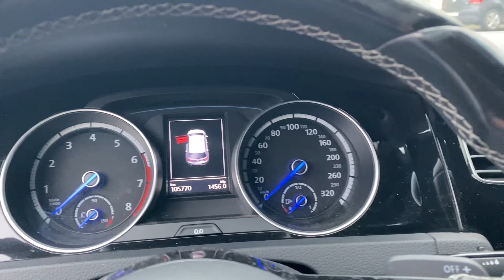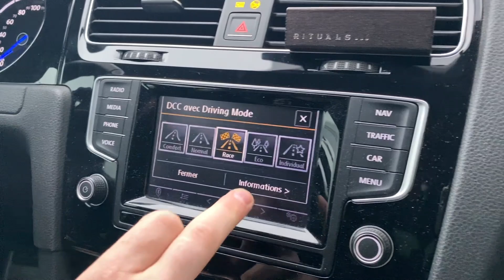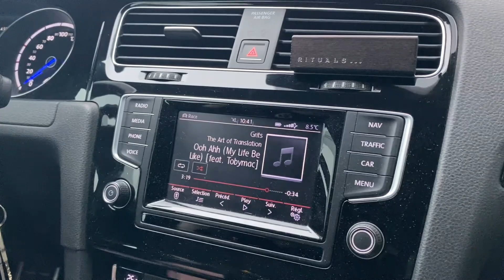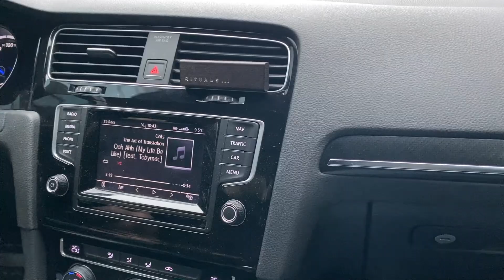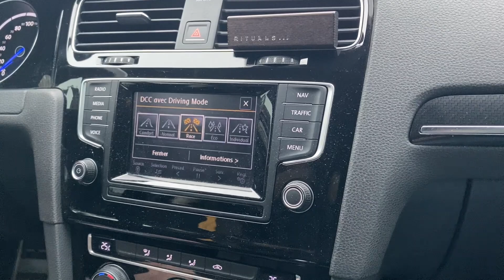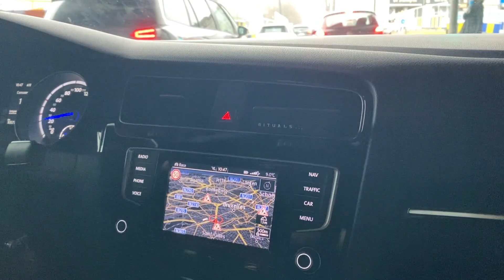GOLF 7R STAGE 1, POPS AND BANGS HARD - UN BON DIMANCHE TRANQUILLE 🙏🏼